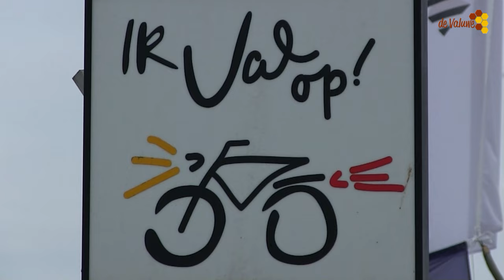Fiets verlichtings project Merletcollege Cuijk.